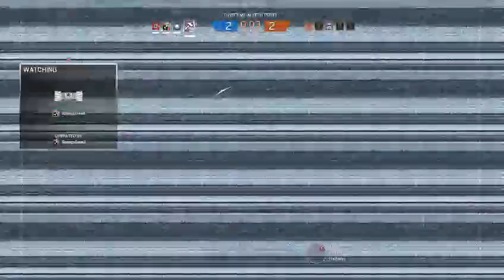road to 50 #2 "Fuck it"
Just b . On rainbow 6 siege. just a couple games. I hope you enjoy it. Share the video it really helps My channel. grow.